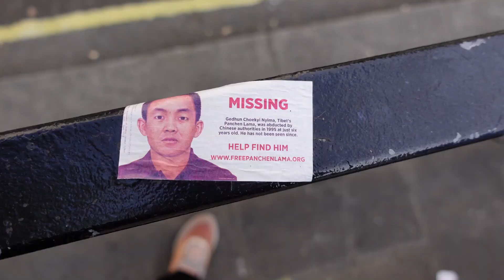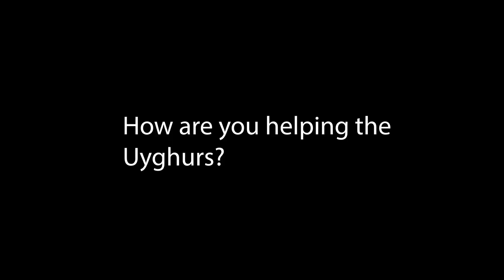People from all over the World Protest for the Uyghurs!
Facebook Group for anymore who wants to share Islamic Content and help build a positive Ummah

Perks include: your creative input into video/dawah ideas, behind the scenes videos, members only community wall and members only livestreams!